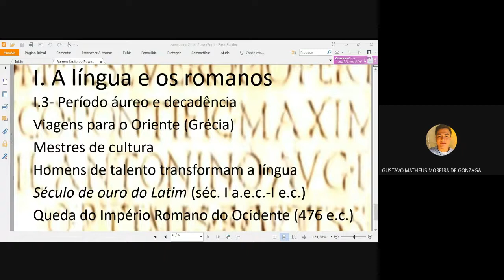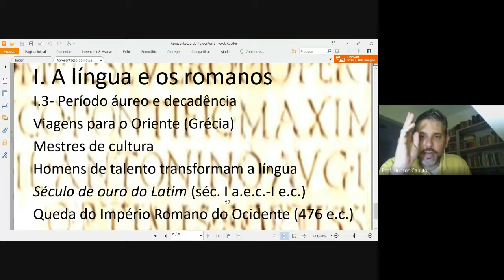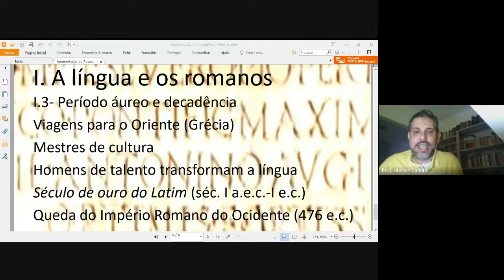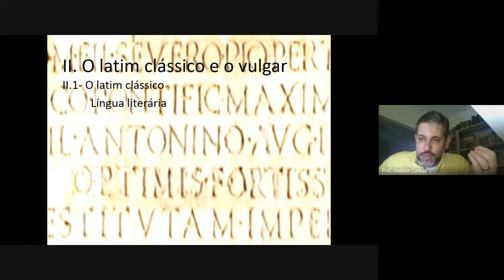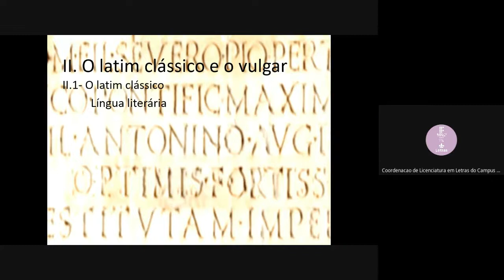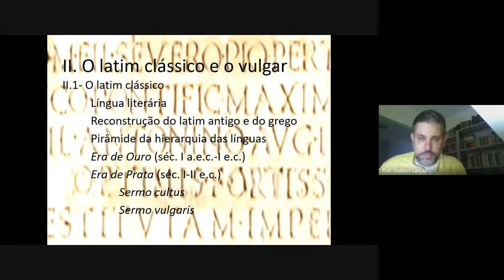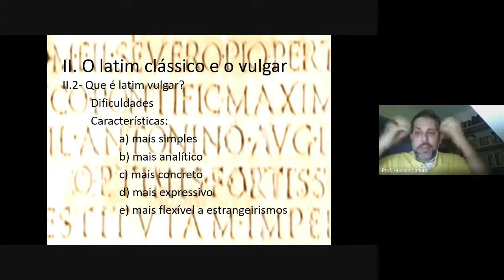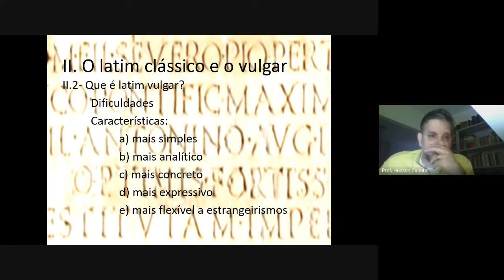01. A língua e os romanos - 02. Latim clássico e vulgar